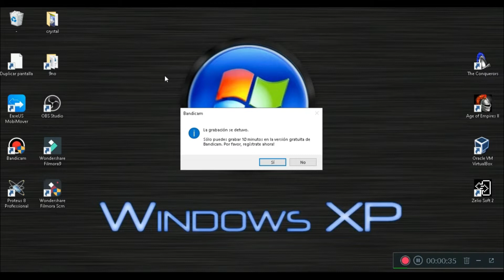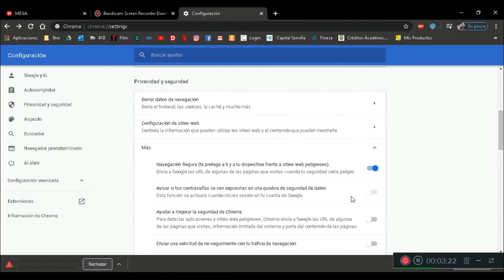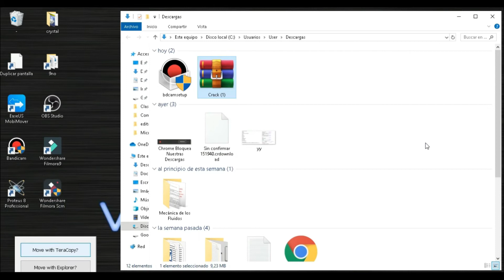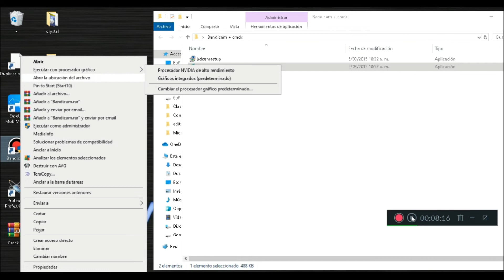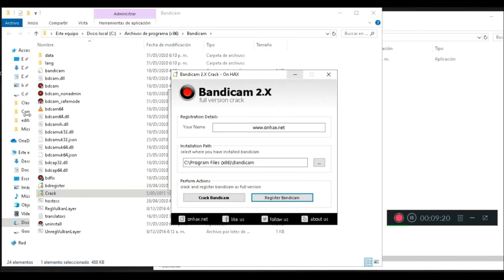Grabar Más De 10 Minutos en BANDICAM || Licencia Digital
Si deseas puedes invitarnos un Café, Una Hamburguesa o una pizza con gaseosa,

Con esta idea eliminaras la marca de agua de BANDICAM (Badicam) Y lo activaras Completamente.

Con tu ayuda Sé que llegaremos a 👉👉 más y más suscriptores.
compartid el vídeo si tienes algún amigo que tenga el mismo problema.

En caso que no te funcione ninguna de las anteriores déjamelo en los comentarios y encontraremos la mejora

Por si no tienes WinRar entra en el siguiente enlace y descargarlo
POR SI TE QUIERES TIRARTE A NUESTRAS REDES...

Si te ha gustado, ¡compártelo con tus amigos!
Recuerda. Crea.
¡Hola Amigos!
Ya que algunos de ustedes nons han dicho que quisieran invitarnos algo por ayudarles en sus problemas.
Hoy hemos creado una forma para que ustedes que ven nuestro contenido y deseen Invitarnos un café,  una hamburguesa o una pizza con gaseosa, lo puedan hacer. Les presentamos el Paypal Oficial para  nuestra cuenta del Canal Rataris Tech.

está al principio de la descripción

▶ Este canal no promueve el mal uso de las concesiones que se le da a los juegos y aplicaciones, son solo para que las personas que quieren comprar el producto a corto plazo puedan primero probar cómo es la aplicación antes de comprar o alquilar el servicio.